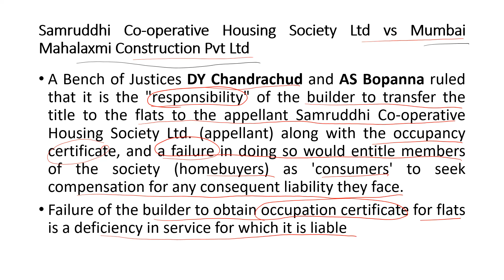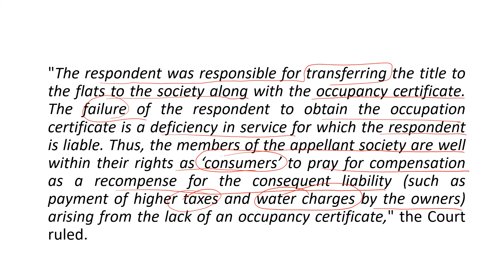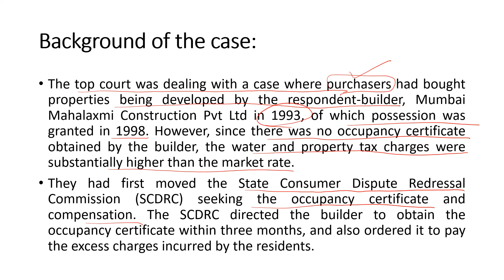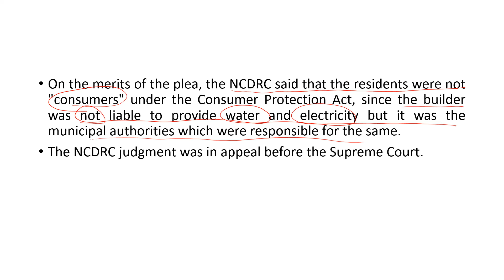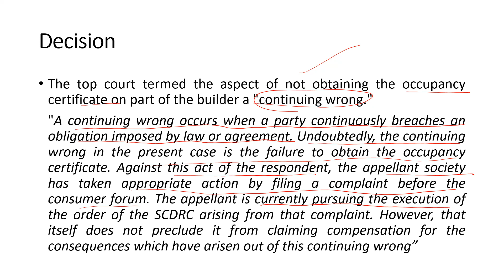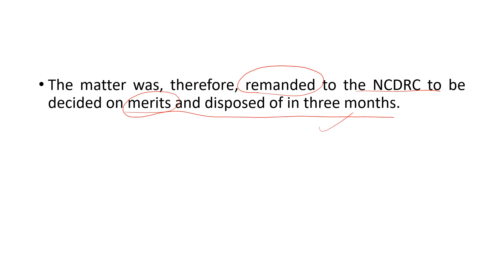Failure of builder to take Occupation Certificate I Deficiency in Services I Supreme Court Judgment